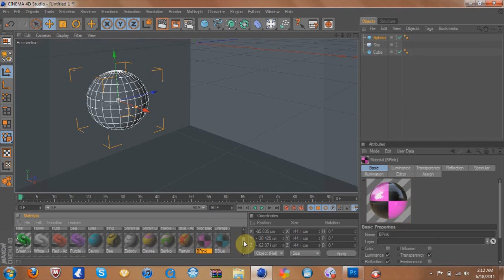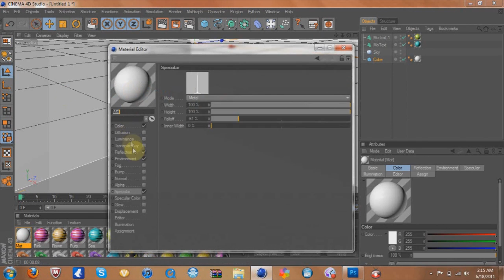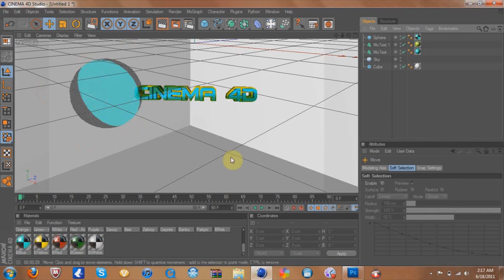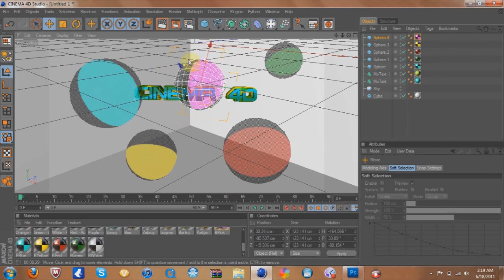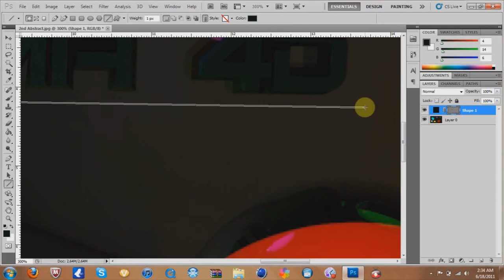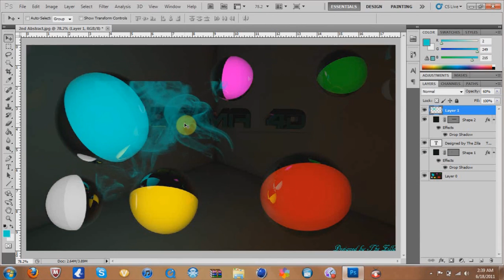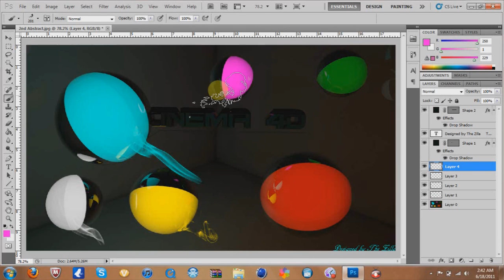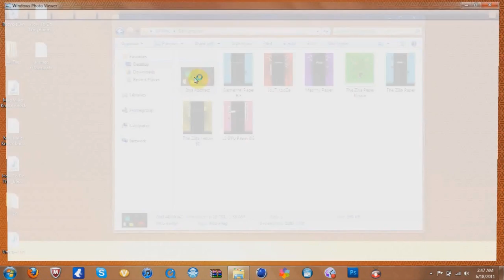Speed Art Ep.3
I havent made a speed art in a long time, so i thought i'd make one at 3 in the morning lol. Total Rendering Time: 25 Minutes.
If You havent seen my first 2 speed arts which arent that good then you can go check them out.